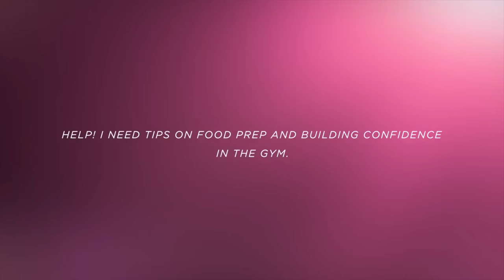Gym Confidence and Meal Prep Basics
Just starting out? I am so proud of you! Don't get discouraged if you don't master meal prep in one day. I am here to help... also, chin up, beautiful- you got this!! Go crush that workout! ;)